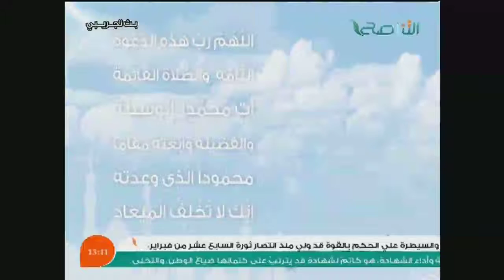متابعات 06-06-2014 قناة التناصح الفضائية